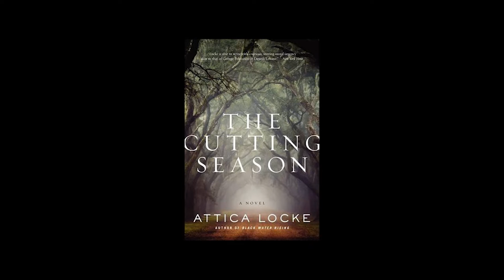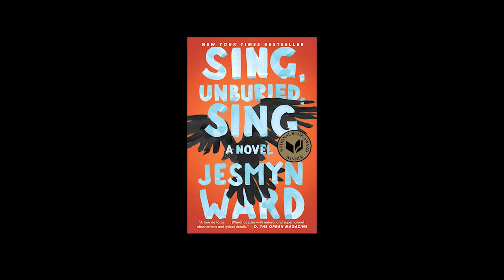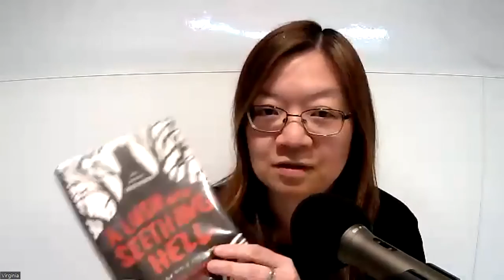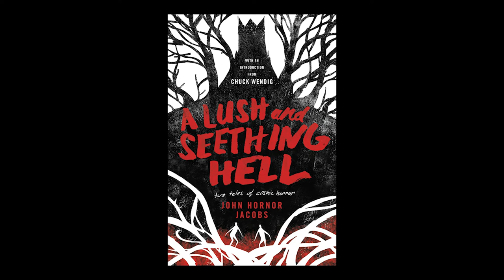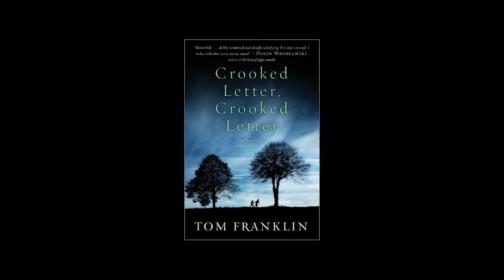Keep It Fictional Book Chat - Southern Gothic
Buckets of spiders. Talking animals. Folk songs about bad people. Corene, Fiona, Gabriel, Mark, and Virginia recommends a Southern Gothic. Books mentioned on this episode: The Cutting Season by Attica Locke, Sing, Unburied, Sing by Jesmyn Ward, The Devil All the Time by Donald Ray Pollock, A Lush and Seething Hell by John Hornor Jacobs, and Crooked Letter, Crooked Letter by Tom Franklin.